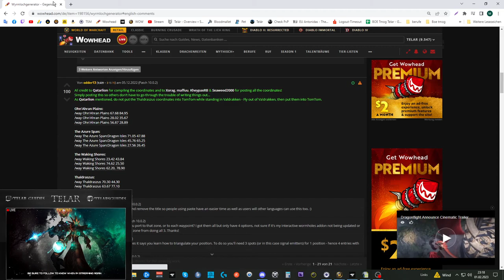[WOW] Spielzeug Guide #420 [Wyrmlochgenerator]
Amazon (Games):